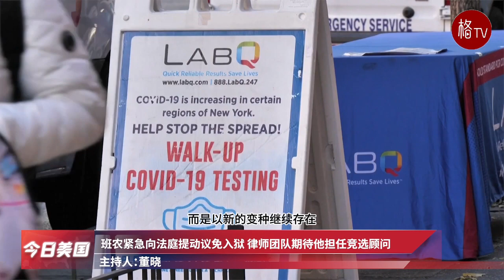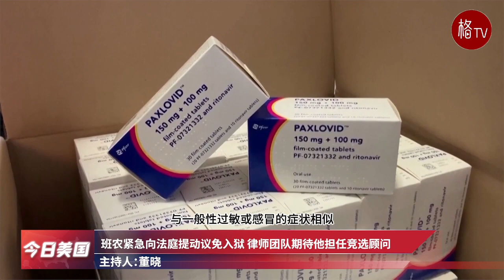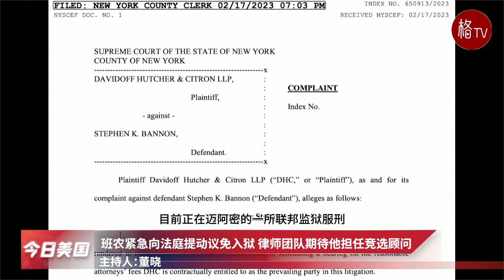美司法部长加兰被判定藐视法庭；新冠病毒今年夏天流行2个变种【今日美国】061224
美国众议院共和党投票判定司法部长加兰藐视法庭
星际飞船发现更多氦气泄露 宇航员推迟返回地面时间
美联储维持现有利率不变 暗示今年只会有一次降息
白宫对拜登之子定罪案闪烁其词
99岁吉米·卡特已处在弥留之际
新冠病毒今年夏天流行2个变种
班农紧急向法庭提动议免入狱 律师团队期待他担任竞选顾问